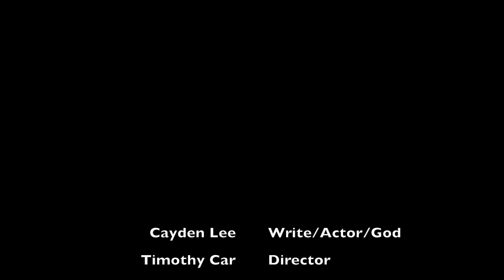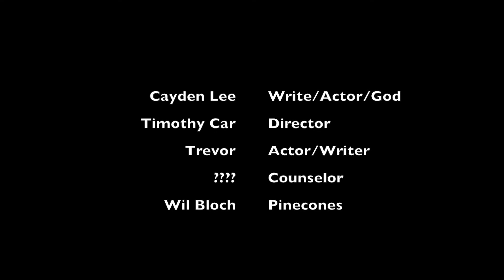Killer Kounselors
A comedic horror film from the second week of the Hubert Eaton Scout Reservation Moviemaking merit badge.